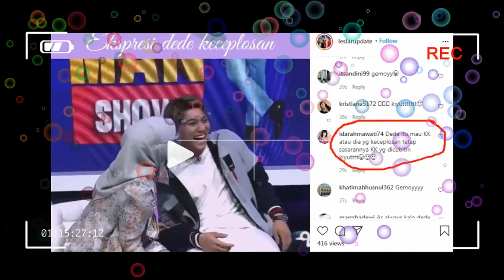inilah momen kiyuutt dede lesti keceplosan bang billar jadi sasaran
lesti kejora#rizky billar#ytt leslar update